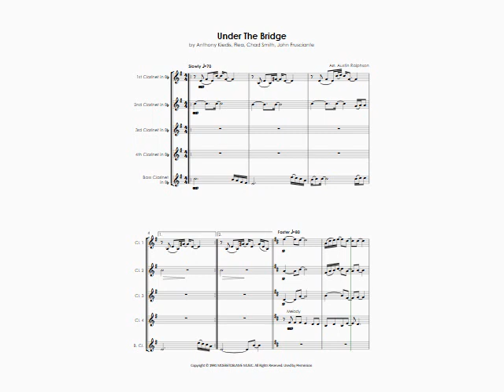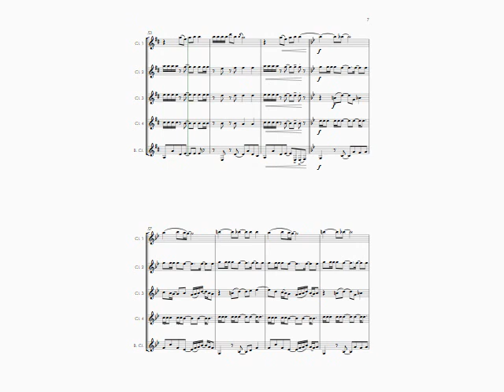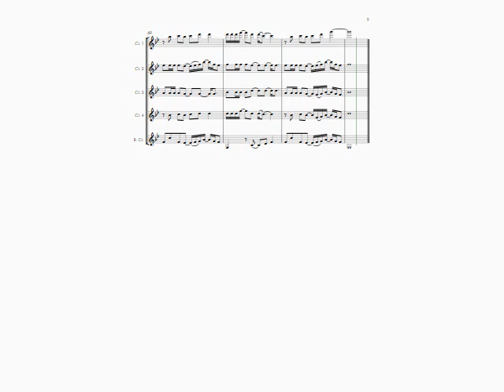Under The Bridge (Red Hot Chili Peppers cover) - clarinet quintet